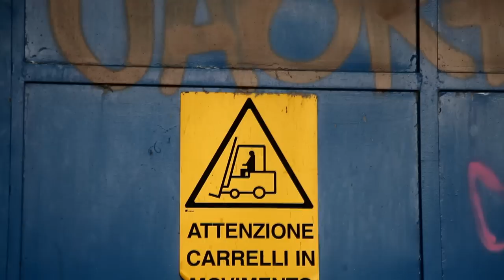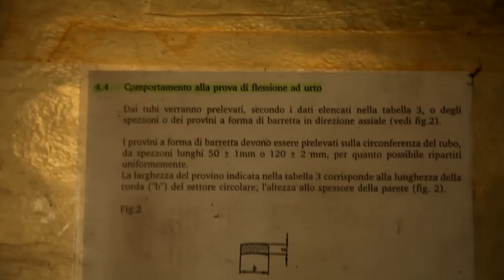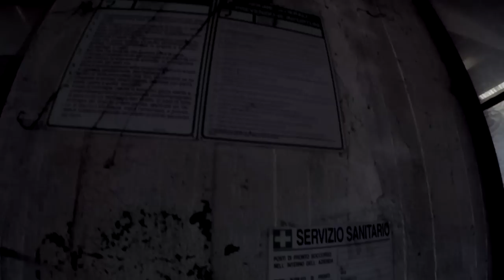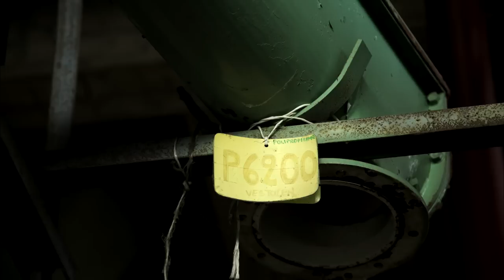Una gigantesca fabbrica di tubi plastici abbandonata nel 2003!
(Per chi ha visto il video già quest'oggi: ho dovuto ricaricare il video per colpa d'un bug di YouTube)
Una fabbrica abbandonata intorno al 2003. Qui venivano prodotti tubi plastici, ed era gestita da un' importate azienda di questa regione. La chiusura avvenne improvvisamente, dopo più di 60 anni di lavoro nel campo della plastica.
● Treppiede perfetto per il vlog
● Ho anche utilizzato:
Canon 1100D con Obiettivo EF-S 18-55mm IS II, Nero